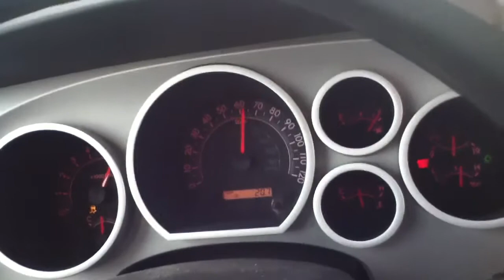Toyota Tundra 0-60 and a little more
My buddy's Toyota 0-90!